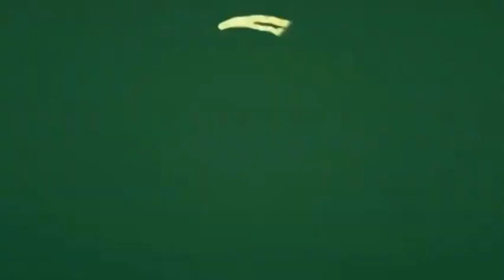Midnight Horror School - Fanmade Intro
I was bored, so I did this.